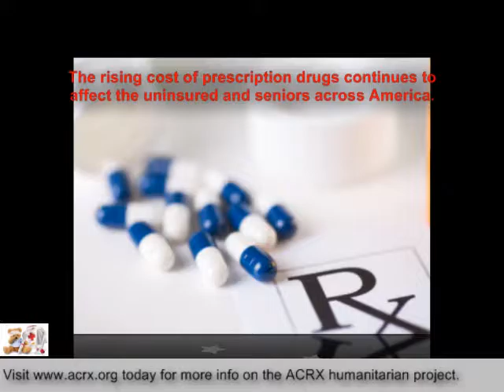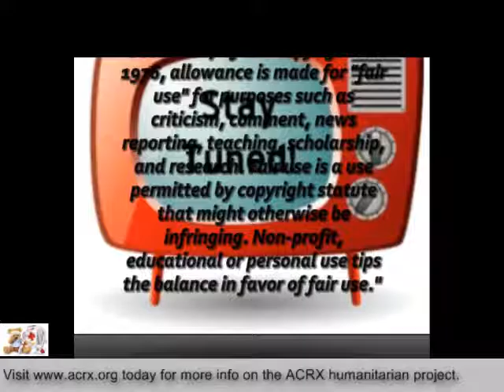Medicine Help Donated to Prowers County Public Health by Charles Myrick of American Consultants RX